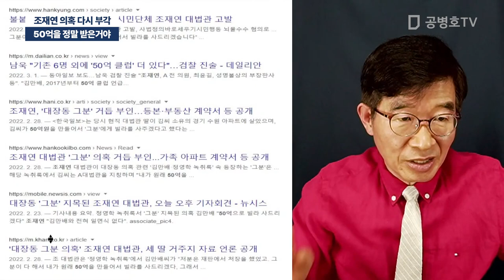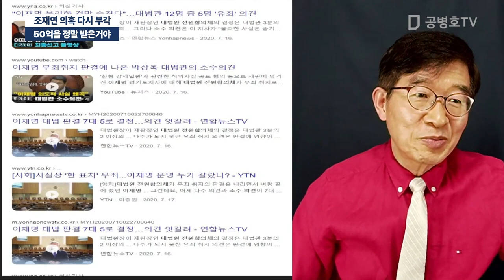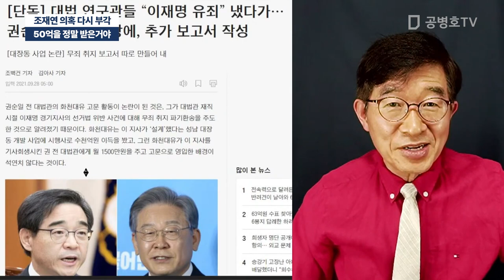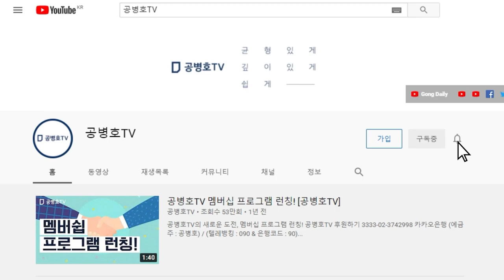50억을 정말 받은거야 / 조재연 의혹 다시 부각 [공병호TV]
Bitcoin : 3MTW849AkP2ftLeSK2teZHMmzLu7Z83s9U